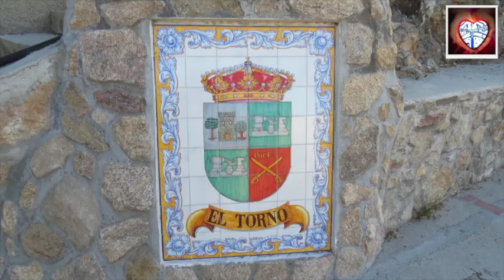La Choza de Manuel en la Sierra del Torno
Tuve el enorme placer de compartir una jornada con uno de los grandes protagonistas de estas construcciones que tenemos en la actualidad en el Torno ,  El chozo de piedra seca con cerramiento de falsa cúpula es una de las construcciones agropecuarias más características de Extremadura. En El Torno, Valle del Jerte, Cáceres, Las viviendas de los pastores extremeños   En este video , Acompañados por Simon , visitamos a Manuel vecino del Pueblo nos cuenta detalles de la vida diaria y los objetos que utilizaban hasta hace relativamente poco tiempo , lo mejor es las ganas que tiene de contar , y el cariño con que lo cuenta , una persona entrañable , que no deja a nadie indiferente. Un importante número de chozas hechas de piedra se pueden observar cerca de la población en fincas particulares, al igual que en la zona alta de la sierra de El Torno, en un paraje llamado Las Vaquerizas, donde abundan estas construcciones por ser morada de cabreros y vaqueros que en ellas hacían su vida.